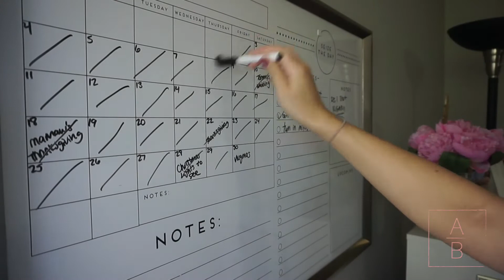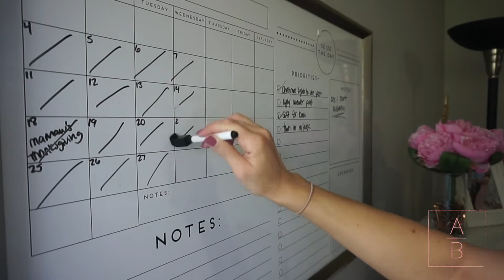Hubby Cooks | Vlogmas Day 3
Day 3 is all about recovering from day 1 & 2 since it was the same day, haha. I feel so much better now though since I am caught up. I promise in a couple of days it will get more exciting.